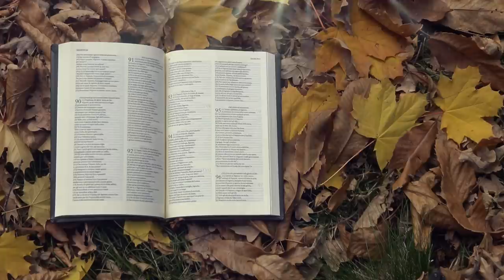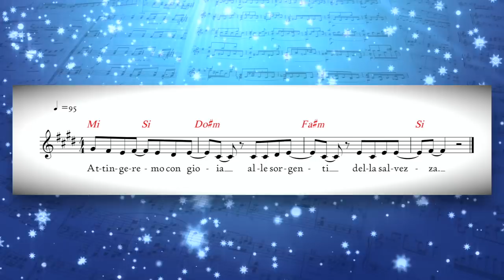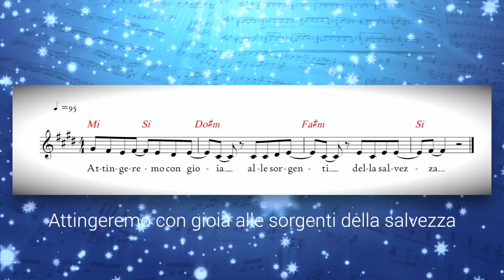Vangelo del giorno - Mc 1,21-28 - Dio ha sottomesso a lui tutte le cose - Koinonia Giovanni Battista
Martedì 12 gennaio 2021 - Mc 1,21-28 - Dio ha sottomesso a lui tutte le cose
Commento alla Parola del giorno: Mc 1,21-28
⏱ CAPITOLI DEL VIDEO ⏱️
00:00 | Introduzione
00:26 | Commento alla Parola del giorno (Mc 1,21-28)
09:13 | Preghiera
10:44 | Video demo del Salmo responsoriale "Isaia 12" di Shout! Koinonia